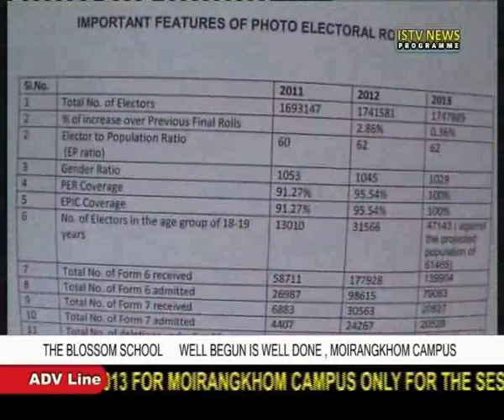21st Jan 3 pm Manipuri news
VIDEO EDITOR:-  KH.NAOBA
NEWS READER:-  JADUMANI